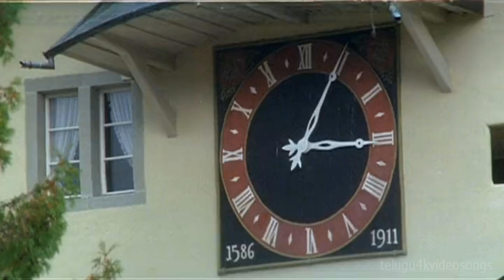Mayadari Andama 4K FULL VIDEO SONG WITH 5.1 DTS-HDMA | PAVITRA BANDHAM | VENKATESH , SOUNDHARYA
we have created the remastered version of the song as there are low quality versions available on net.

MOVIE:  PAVITRA BANDHAM
CAST: VENKATESH , SOUNDHARYA
SONG : MAYADHARI  Mayadari Andama